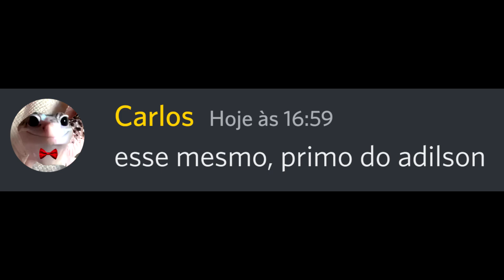Conversas de alto nivel 🗿 🍷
conversa de alto nível galera.. 🗿 🍷